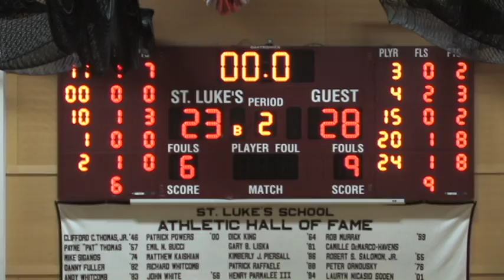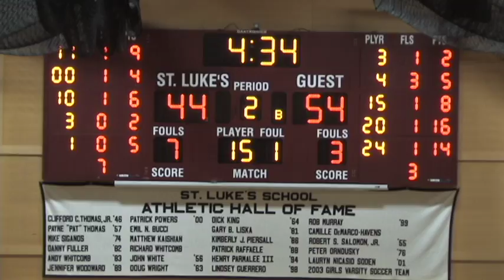vs Greens Farms Academy 1/7/14